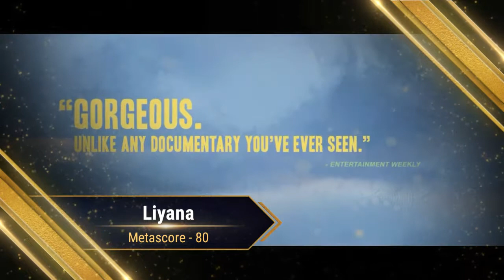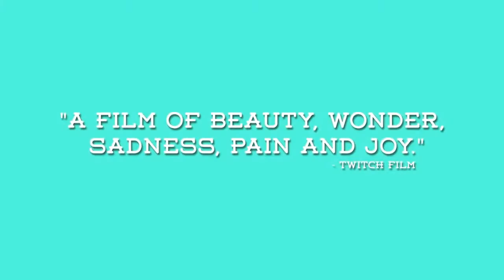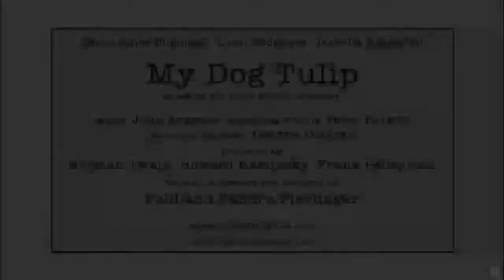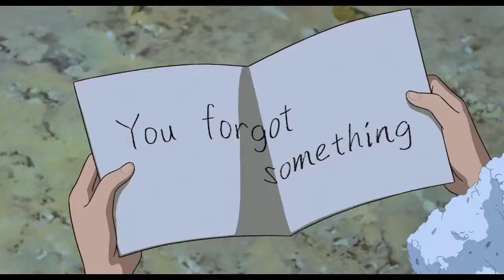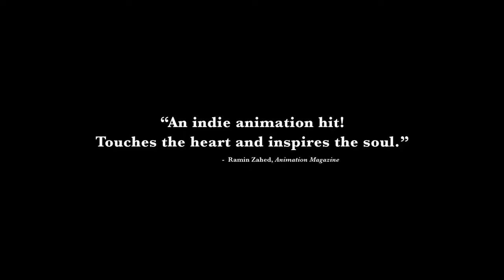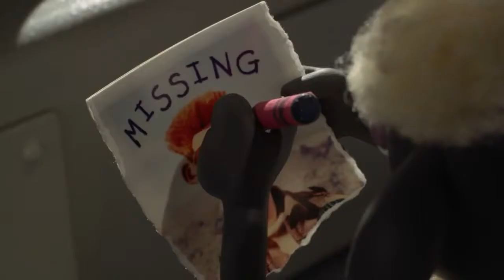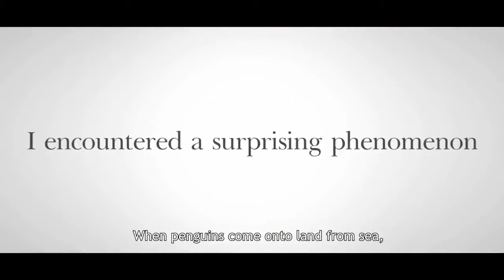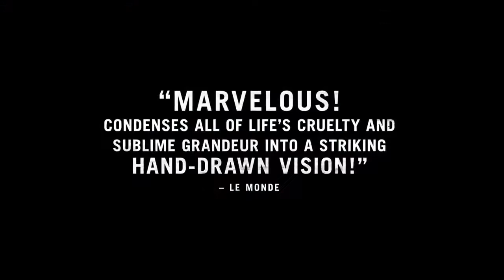Best Animated Movies with Metascore 79+ | Part 1/4 | Trailers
Animated Movies with 80 or above Metascore | Part 1/4 | 62 - 81

81. Liyana (2017) - [Documentary]
    Metacritic: 80/100
    IMDB: 7.3/10
    RT: 100%

80. Coraline (2009) - [Fantasy/Thriller]
    Metacritic: 80/100
    IMDB: 7.7/10
    RT: 90%

79. Boy and the World (2013) - [Adventure]
    Metacritic: 80/100
    IMDB: 7.6/10
    RT: 93%

78. The Simpsons Movie (2007) - [Adventure/Comdey]
    Metacritic: 80/100
    IMDB: 7.3/10
    RT: 88%

77. Howl's Moving Castle (2004) - [Drama/Fantasy]
    Metacritic: 80/100
    IMDB: 8.2/10
    RT: 87%

76. My Dog Tulip (2009) - [Drama/Indie]
    Metacritic: 80/100
    IMDB: 6.9/10
    RT: 90%

75. Incredibles 2 (2018) - [Sci-fi/Action]
    Metacritic: 80/100
    IMDB: 7.7/10
    RT: 94%

74. The Secret World of Arrietty (2010) - [Fantasy/Adventure]
    Metacritic: 80/100
    IMDB: 7.6/10
    RT: 95%

73. Paprika (2006) - [Fantasy/Crime]
    Metacritic: 81/100
    IMDB: 7.7/10
    RT: 84%

72. Mirai (2018) - [Drama/Fantasy]
    Metacritic: 81/100
    IMDB: 7.1/10
    RT: 91%

71. Consuming Spirits (2012) - [Drama/Mystery]
    Metacritic: 81/100
    IMDB: 7.2/10
    RT: 89%

70. Moana (2016) - [Fantasy/Action]
    Metacritic: 81/100
    IMDB: 7.6/10
    RT: 96%

69. Wrinkles (2011) - [Drama/Comedy]
    Metacritic: 81/100
    IMDB: 7.6/10
    RT: 96%

68. Shaun the Sheep Movie (2015) - [Fantasy/Adventure]
    Metacritic: 81/100
    IMDB: 7.4/10
    RT: 99%

67. Coco (2017) - [Fantasy/Mystery]
    Metacritic: 81/100
    IMDB: 8.4/10
    RT: 97%

66. The Secret of Kells (2009) - [Fantasy/Adventure]
    Metacritic: 81/100
    IMDB: 7.7/10
    RT: 91%

65. Penguin Highway (2018) - [Fantasy/Adventure]
    Metacritic: 82/100
    IMDB: 7.3/10
    RT: 100%

64. Waking Life (2001) - [Drama/Fantasy]
    Metacritic: 82/100
    IMDB: 7.8/10
    RT: 80%

63. The Life and Mind of Mark DeFriest (2014) - [Crime/Drama]
    Metacritic: 82/100
    IMDB: 7.3/10
    RT: 91%

62. The Girl Without Hands (2016) - [Drama]
    Metacritic: 82/100
    IMDB: 7/10
    RT: 95%

Sources: Metacritic / IMDB / Rotten Tomatoes